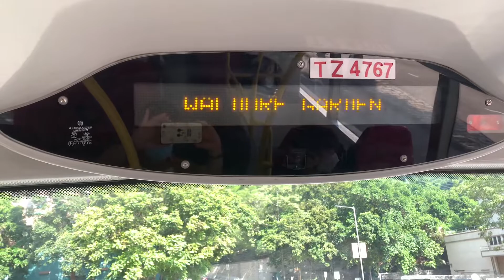九巴67X線 - 華都花園 + 請緊握扶手 報站（TZ4767）